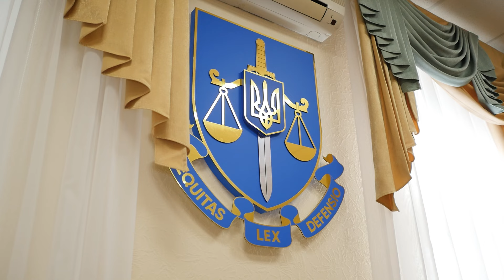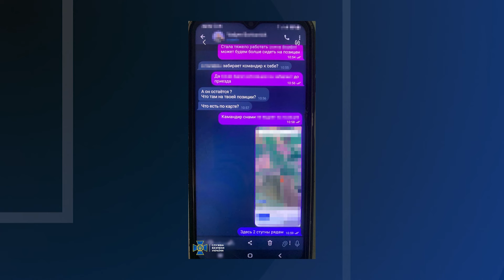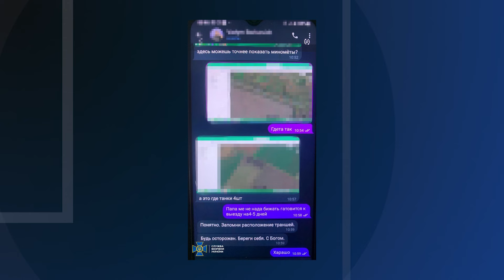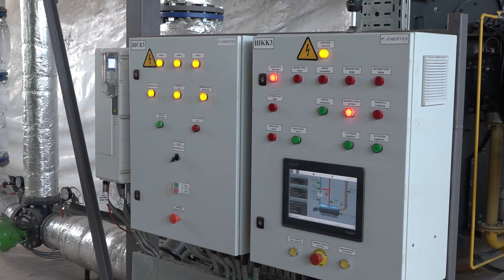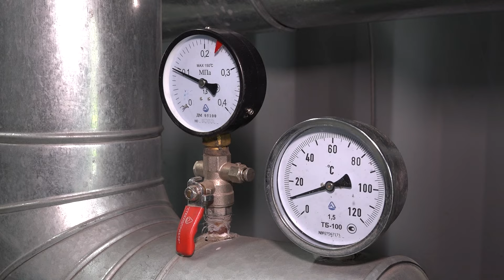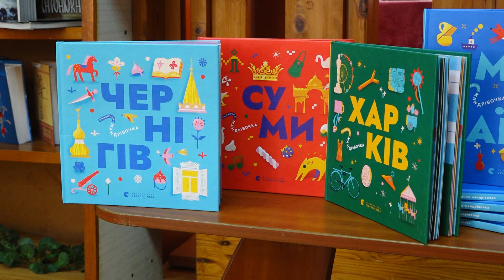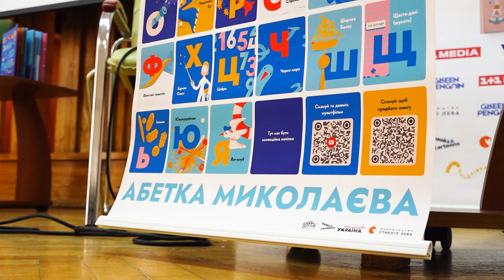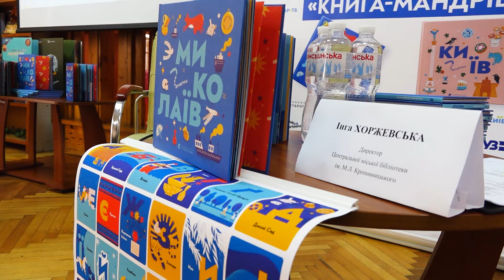🎥 ТРАГЕДІЯ у Харкові | Затримання ЧОРНИХ ЛІСОРУБІВ на Вознесенщині | ОПАЛЮВАЛЬНИЙ СЕЗОН: підсумки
РФ обстріляла три громади на Миколаївщині, Харків зазнав масованої атаки дронами, СБУ затримала українського військовослужбовця, який корегував ракетні удари по позиціях ЗСУ, Президент України вручив ордени «Золота Зірка» двом родинам загиблих захисників з Миколаївщини, Вознесенська прокуратура повідомила про підозру трьом мешканцям, які займалися незаконною порубкою деревини, у Миколаєві підбили підсумки опалювального сезону, а також інші важливі події Миколаєва та області від 4 квітня.

0:00 І ❗️ ГОЛОВНІ ТЕМИ
0:46 І 🚀 ТРИ ГРОМАДИ на Миколаївщині БУЛИ АТАКОВАНІ минулої доби
1:09 І 💥 УДАР по ХАРКОВУ: є ЗАГИБЛІ та РУЙНУВАННЯ
1:51 І 🌲МІЛЬЙОННІ ЗБИТКИ: на Вознесенщині затримали ЛІСОВИХ БРАКОНЬЄРІВ
3:31 І 🚔 ЗДАВАВ позиції ПОБРАТИМІВ: викрито зловмисника в рядах ЗСУ
4:04 І Підпишись 😉
4:23 І 🎖 Двоє захисників з Миколаївщини отримали ГЕРОЯ УКРАЇНИ посмертно
5:09 І 🪖 79 БРИГАДА зупинила наступ росіян біля НОВОМИХАЙЛІВКИ
5:31 І 📖 МИКОЛАЇВ отримав власну КНИГУ-МАНДРІВКУ: про що вона розповідає?
9:25 І 🥇 Миколаївські ФЕХТУВАЛЬНИКИ взяли ЗОЛОТО на Чемпіонаті України
10:03 І 📖 МИКОЛАЇВ отримав власну КНИГУ-МАНДРІВКУ: про що вона розповідає?
13:30 І Погода 🌦